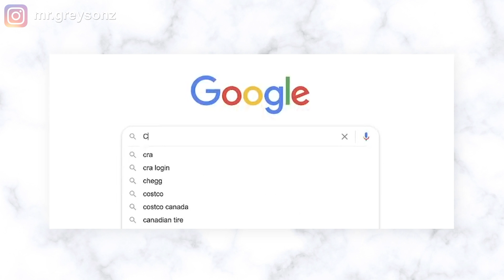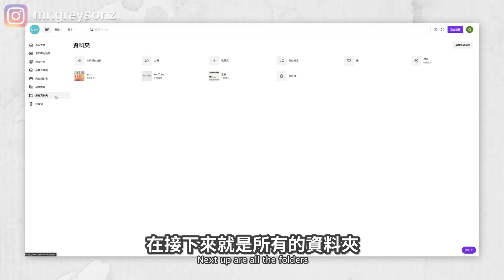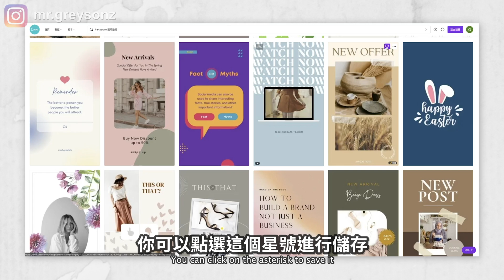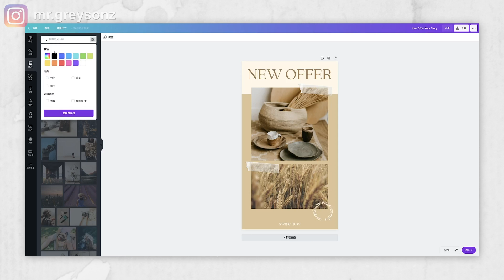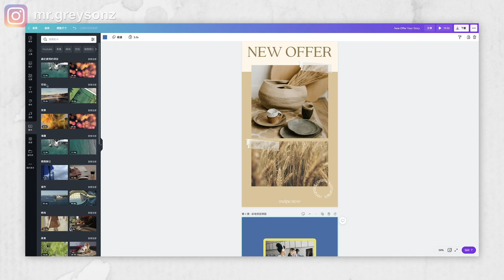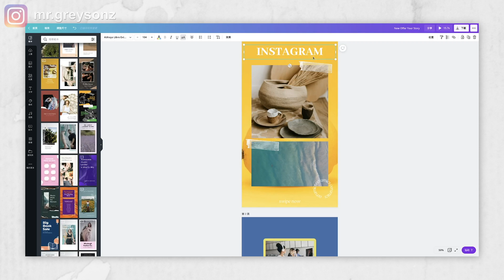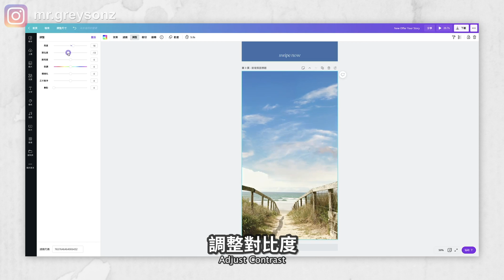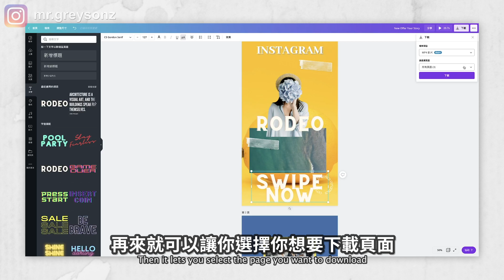【10分鐘Canva新手速成教學2021】免費的平面設計神器 | 如何用Canva做平面設計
你想做平面設計，但是你不想花高價去請平面設計師。那麼你一定要會使用Canva這款免費的設計工具。今天這期影片是Canva的完整新手教學，我會教你如何從零開始利用Canva做設計。

我認為Canva的最大優點就是提供了大量的模板，也告訴你了具體尺寸。所以你並不需要是一個很有創意的人，你只需要利用這些模板，做一些簡單的修改，就能夠製作出自己的設計。

時間軸：
0:00 介紹
0:36 Canva首頁界面介紹
3:19 如何利用Canva做設計
10.07 查看更多Canva教程